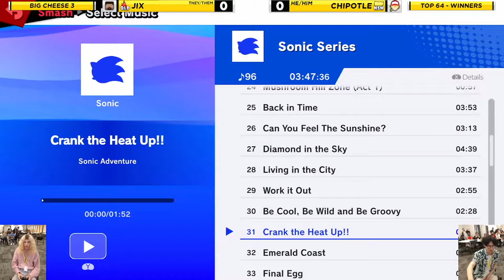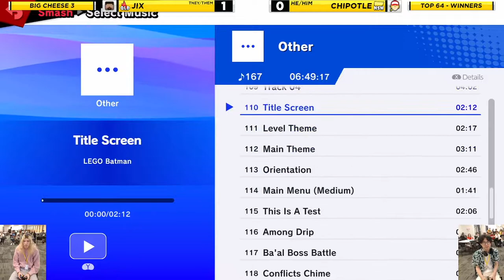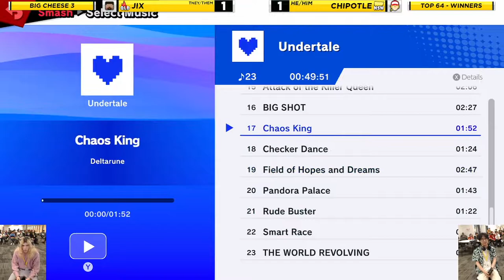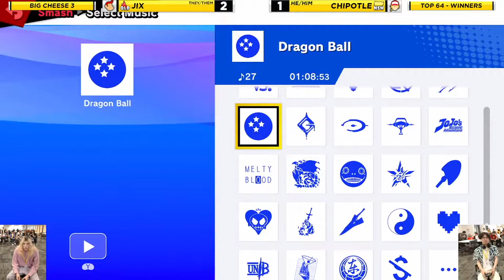Big Cheese 3 SSBU: Jix vs Chipotle (Steve/Diddy Kong vs Terry) - Winners Top 12